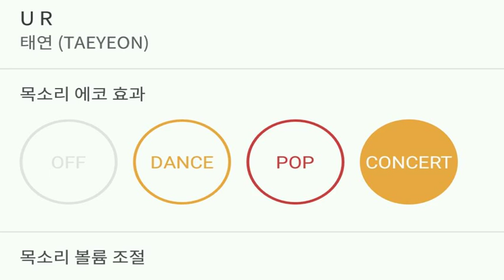[everysing] U R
Title : U R

원키 카운터싱어 태로미♡

    1. 고퀄리티 반주에 맞추어 무료로 노래를 부를 수 있습니다.
    2. 녹음과 녹화가 가능합니다.
    3. 모바일 기기에 저장한 곡을 ‘My 채널’에 업로드하여 언제 어디서든 내가 부른 노래를 감상할 수 있습니다.
    4. My 채널에 업로드 한 노래를 친구에게 공유할 수 있습니다.
5. 에브리싱 홈페이지 에서도 My 채널 이용이 가능합니다.